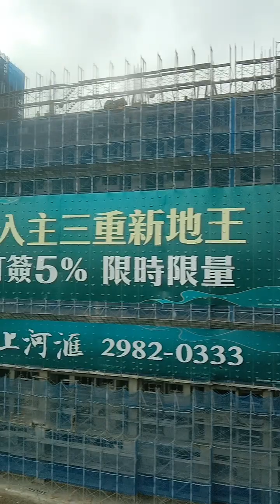桃園機場捷運路程景（A1台北車站🚄🚇🟪🟥🟦🟩=》A3新北產業園區🚇🟪🟨）